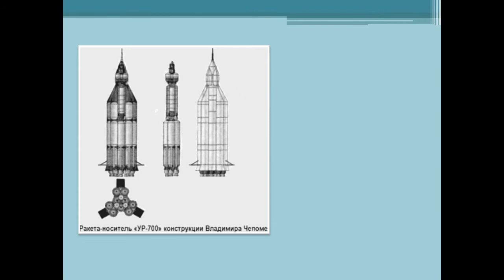Презентація Володимир Челомей